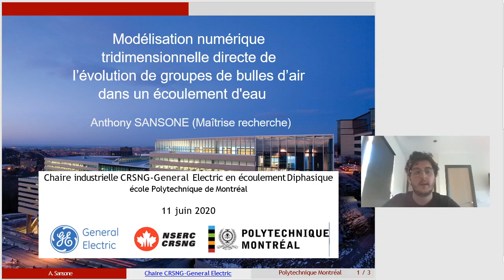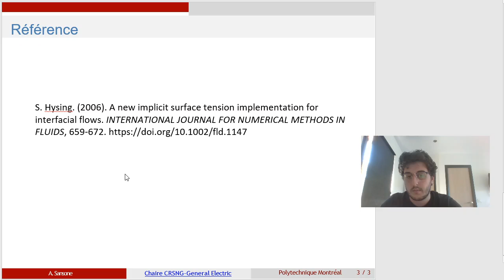Ma thèse GPS en 180s - SANSONE Anthony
Journée GPS - 11 mai 2020